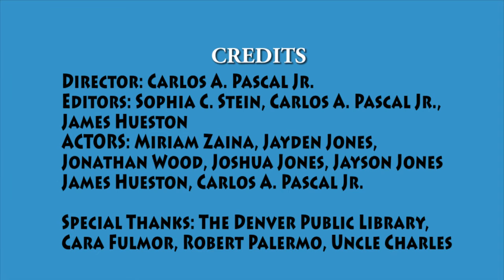Reading Bowl 50 at the Hampden Branch Library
Created at the Hampden Branch Library for the Colorado State Library Teen Video Challenge